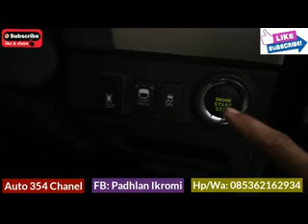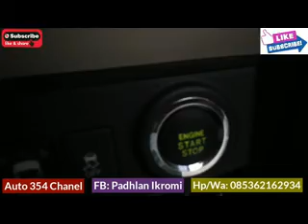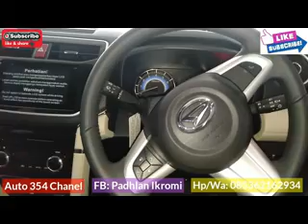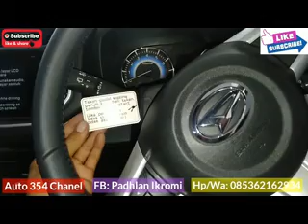Cara Menghidupkan Mesin All New Terios Tipe R Deluxe Terbaru ( M/T )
Cara Menghidupkan Mesin All New Terios Tipe R Deluxe Terbaru, yang sudah menggunakan Tombol engine Start Stop. pad vidio kali ini menggunakan kendaraan daihatsu all new terios tipe R Deluxe bertransmisi manual yang telah dilengkapi kamera 360. silahkan tonton vidionya sampe selesai dan jangan lupa klik tombol SUBSCRIBE,nyalakan LONCENG Notifikasi dan jangan lupa LIKE AND SHARE,,,,

SELAMAT MENYAKSIKAN,,,,

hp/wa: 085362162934